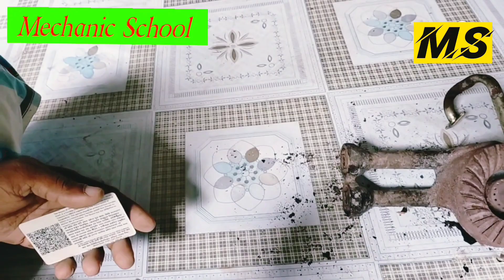চুলা কম জ্বলে,পাঁতিলে কালি পড়ে। এক ভিডিও তে সমাধান।The stove burns less,soot falls on the pantil.